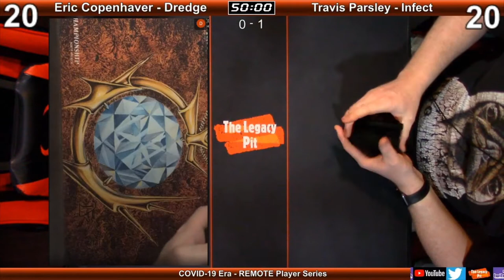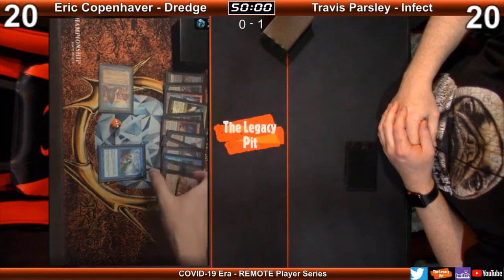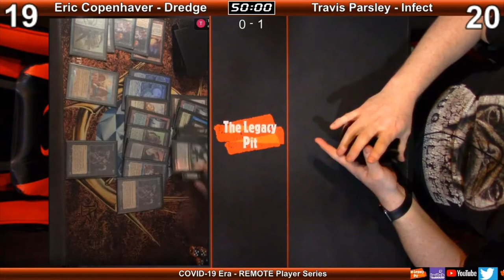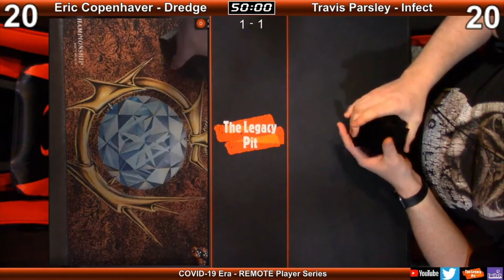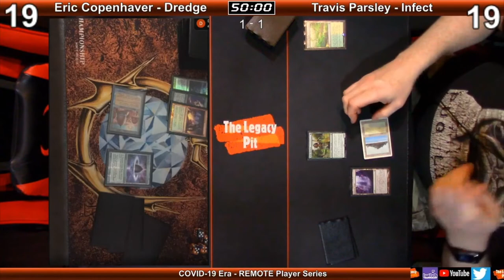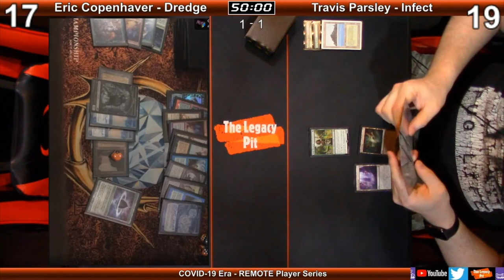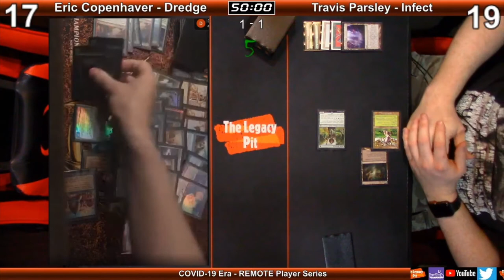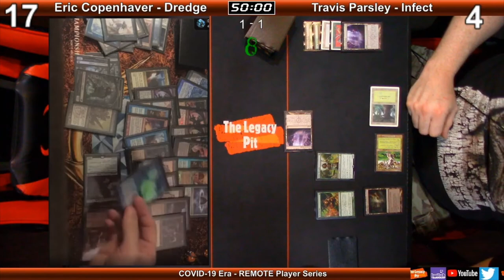Covid 19 Era Remote Player Series Eric Copenhaver Dredge vs Infect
Follow The Pit Crew at:
Travis Parsley – Twitter: @TheLegacyPit
Jared Smith – Twitter: @ TBD (he hates twitter)
David Salus – Twitter: @DavidSalus
Jon Blank – Twitter: @theblankmuse
Cole Frigm - Twitter: @GitrogThe
DJ Conner - Twitter: @nightdragons522

We also organize our own tournaments. We have had our 1st successful Invitational tournament which was published with live commentary.
From time to time, we have “Deck, Learning, or Player Series,” which are produced to highlight a specific deck and or Player.
Did we mention this is all Paper and we never use proxies?  We are your MTG  Legacy e-Museum.